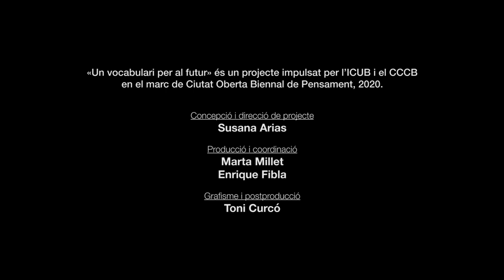"Anticipació", José Luís Peixoto i Andrés Duque. Un vocabulari per al futur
Quan anticipem el que vindrà, ens sembla viure el futur en el present. Som aquí i, al mateix temps, som a l’anticipació del que succeirà demà: calculem, preveiem, imaginem possibilitats. És una càbala plena d’imperfeccions i, alhora, inevitable. Mentre estiguem vius, més enllà del món que tenim davant dels ulls, portarem el món que esperem.